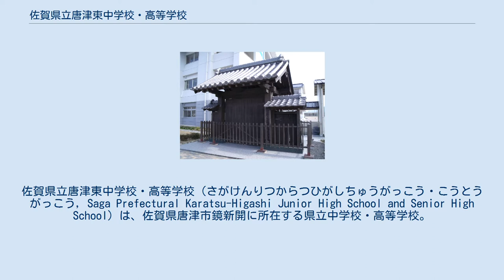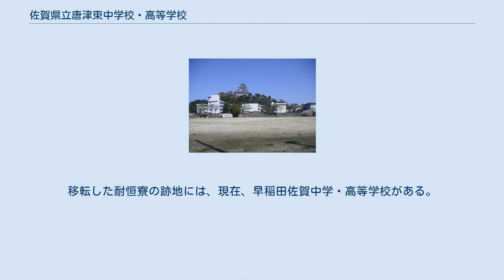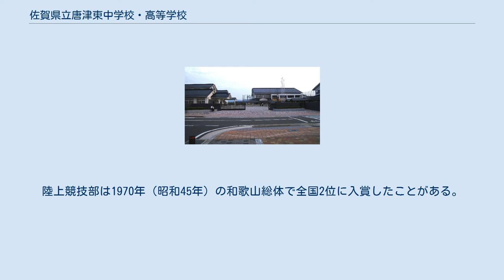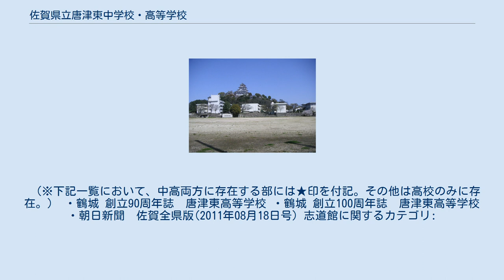佐賀県立唐津東中学校・高等学校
佐賀県立唐津東中学校・高等学校（さがけんりつからつひがしちゅうがっこう・こうとうがっこう, Saga Prefectural Karatsu-Higashi Junior High School and Senior High School）は、佐賀県唐津市鏡新開に所在する県立中学校・高等学校。
併設型中高一貫校。
略称は「東校」、「東高」、「東中」。
「鶴城（かくじょう）」の別名で呼ばれることもある。
 旧制中学校が前身の県立普通科校。
本校は、1871年、唐津藩知事であった小笠原長国が、新しい時代の人材を育成する為、唐津城内に「耐恒寮」として開かれた。
この後、英語教師として高橋是清が招かれ、辰野金吾、曽禰達蔵などを輩出する。
この高橋是清は、その後、第２０代内閣総理大臣になる。
当初、唐津市大名小路にあった耐恒寮は、何者かにより、放火され炎上、焼失した。
そこで、唐津城の直ぐ下に移転することとなった。
移転した耐恒寮の跡地には、現在、早稲田佐賀中学・高等学校がある。
唐津東高等学校はこれに伴い、現在地である、佐賀県唐津市鏡新開に移転した。
移転先の校舎内には移転前の城下に存在した本校の正門が展示してある。
校地はかつて舞鶴公園に隣接する唐津城二の丸御殿跡地にあったが、2007年に現在地（松浦川東岸、東唐津駅付近）に移転している。
 校歌は下村湖人（旧制唐津中学第六代校長）作詞、諸井三郎作曲。
他に旧制中学時代の校歌が2つある。
 制服は男子は一般的な黒色の詰襟学生服（中高でボタンが異なる）。
女子は紺色のセーラー服（胸元に中学はリボン、高校はスカーフ。夏服は中学は白色、高校は水色）。
 校訓 光　力　望 基本方針 人格の陶冶を目指し、国家及び社会に貢献するために必要な優れた知性と豊かな心に満ち、健康で夢や志の実現に向けて、何事にも自ら考え自ら行動できる生徒を育成する。
 学校教育目標 校訓「光　力　望」のもと、「自主自律」の精神を培い知徳体の調和のとれた、地域や国際社会の発展に貢献する高い知性と志を備えた心身ともに逞しい生徒を育成する。
 校章 2007年に現在地に移転するまで本校が麓に存在していた唐津城は別名舞鶴城とも呼ばれており、その名に準じて校章には鶴が描かれている。
 唐津城内の旧校舎（2008年撮影） 敷地内に移築保存されている旧校門 佐賀県立唐津東中学校・高等学校 前身の佐賀県立唐津中学校の校歌である「宇宙のみ命」、そして、現在の校歌「天日かがやき」の作詞者は、佐賀県立唐津中学校・第6代（大正11～14年）校長 下村虎六郎、後年の「次郎物語」の著者、下村湖人である。
 校歌「天日かがやき」 下村湖人　作詞　　諸井三郎　作曲 １． 天日かがやき大地は匂い 潮風平和を奏づる郷に 息づくわれらは松浦の浜の 光の学徒 光、光、光の学徒 ２． はてなく広ごる真理の海に 抜手をきりつつ浪また浪を こえゆくわれらは松浦の浜の 力の学徒 力、力、力の学徒 ３． 平和と真理に生命をうけて 久遠の花咲く文化の園を 耕すわれらは松浦の浜の 希望の学徒 希望、希望、希望の学徒 ４． われらの理想は祖国の理想 祖国の理想は世界の理想 理想を見つめて日毎に進む われらは学徒 光、力、希望の学徒 5月には開校記念登山として鏡山に登山し、本校の特徴ともいえる歴代の校歌3つを聞くことが恒例行事となっている。
また、「鶴城祭」と称された体育祭も開催され、伝統行事である応援合戦では工事現場用足場で組み立てられたひな壇に各団の団員が座り、パネルと呼ばれる合わせ絵を披露しながら、団の代表が舞と呼ばれる本校の伝統的な踊りを披露する。
 部や季節によってやや変動するが、平日に活動できる時間は概して16時半～19時である（授業終了は16時10分だが終礼があるため）。
体育部の活動が盛んで、文化系の部活動は数が少ない。
陸上競技部は1970年（昭和45年）の和歌山総体で全国2位に入賞したことがある。
 また、科学部は「缶サット甲子園」で、2011年、2013年に全国優勝を果たし、、米国で開かれた世界大会に出場した。
 （※下記一覧において、中高両方に存在する部には★印を付記。その他は高校のみに存在。） ・鶴城 創立90周年誌　唐津東高等学校 ・鶴城 創立100周年誌　唐津東高等学校 ・朝日新聞　佐賀全県版(...